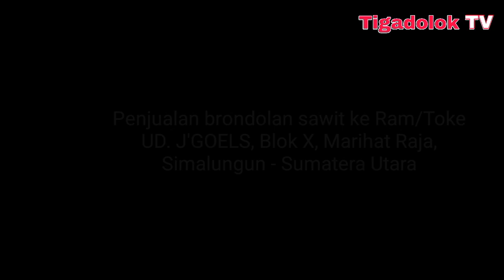Cari Brondolan DEMI NABUNG UNTUK BELI SEPATU SEKOLAH YANG BARU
Demi menabung untuk beli sepatu sekolah yang baru, mereka mencari Brondolan sawit untuk dijual.